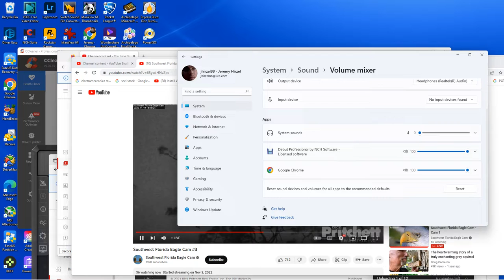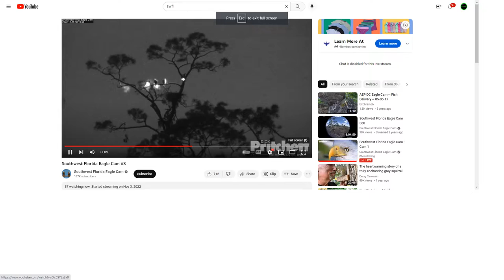SWFL Bald Eagles (Cam 3) 11/20/2022 00:03